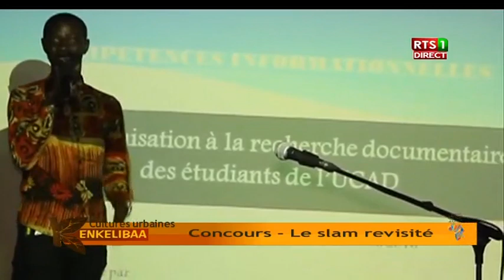Kenkelibaa du vendredi 12 août 2016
Prenez votre petit déj avec kenkelibaa, l'émission matinale de la RTS1